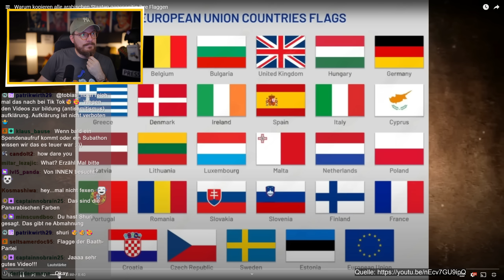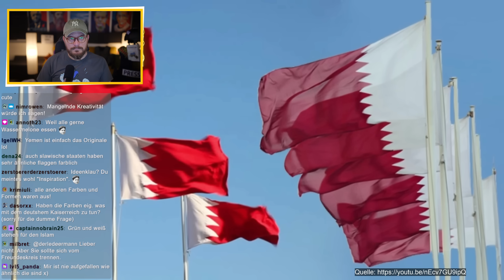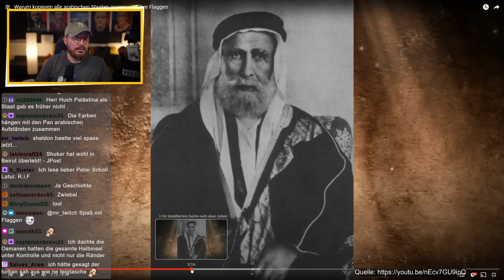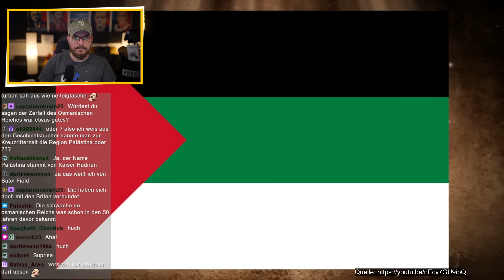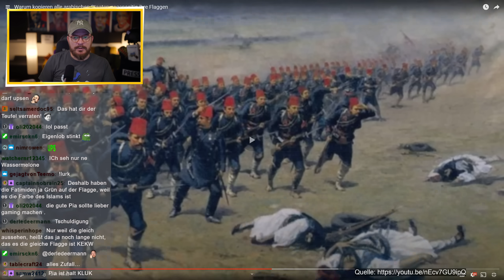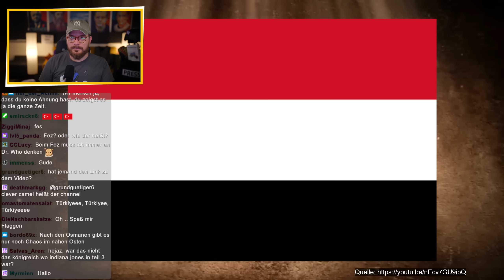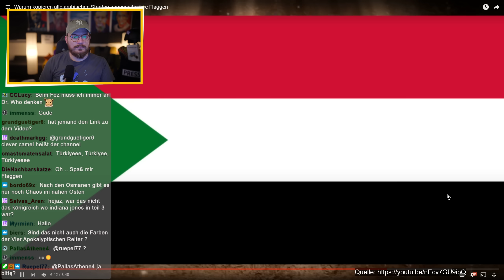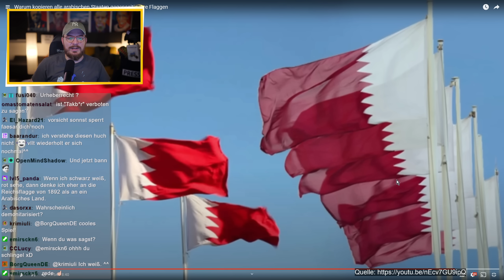Die arabischen Flaggen - Warum Shurjoka Unsinn redet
tobias huch reaction realtalk